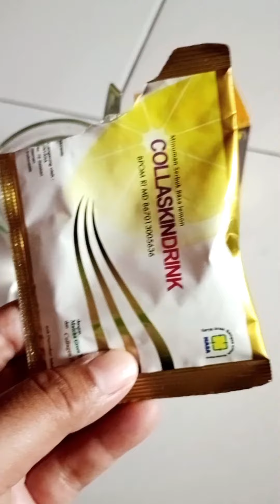TIME TO HAVE COLLAGEN MATCHA DRINK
Collagen and matcha tea are very important for our healthy